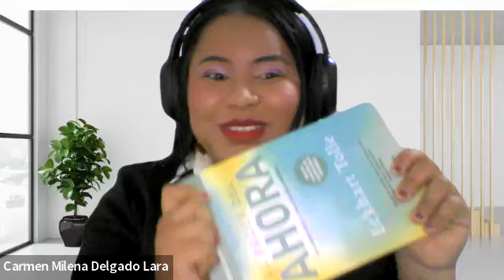MAÑANA PODEROSAS - TESTIMONIO DIRECTORA DE VENTAS CARMEN DELGADO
Conoce el poderoso de esta directora de ventas colombiana que ha superado sus propios limites